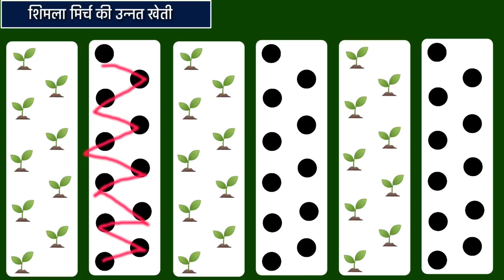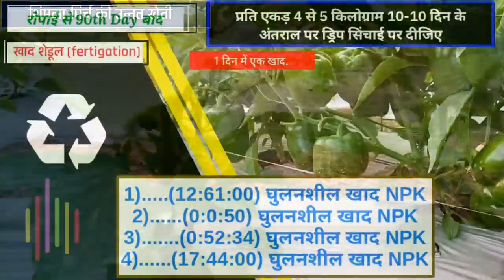shimla mirchi farming. capsicum farming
- Farm Products
- Organic Farming
- Drip Irrigation
- Agriculture Services
- Farm Products Buyers
- Agriculture Video Knowledge
- Agriculture Success Stories
- Agriculture Equipment
- Pesticides and Fertilizer Information.
- Sowing a crop to selling it into market.
- Market Rates
- Government Agriculture Scheme
- Soil Testing
- Weather Conditions for agriculture